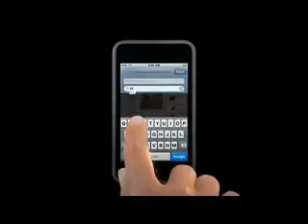Pod Touch Ad - Nick Haley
I loved the look of the new iPod Touch, found this music, and thought it was perfect for it. I made a commercial using material from apple.com and editing in Apple's Final Cut Pro.

*Sorry about the grey start, its the way YouTube deals with MPEGs*